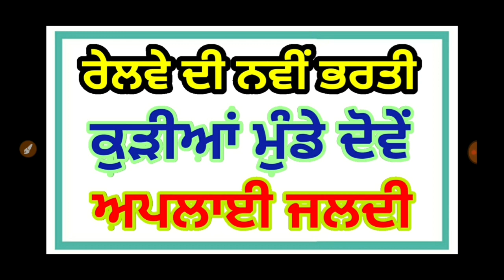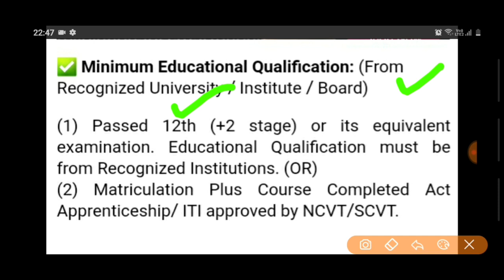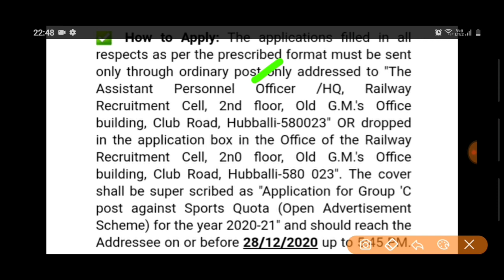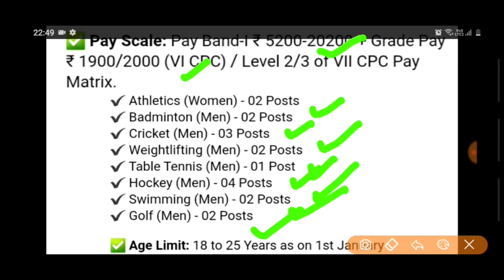GOVT JOBS IN PUNJAB IN DEC 2020 || PUNJAB RAILWAY BHARTI 2020 || PUNJAB RAIL RECRUITMENT 2020